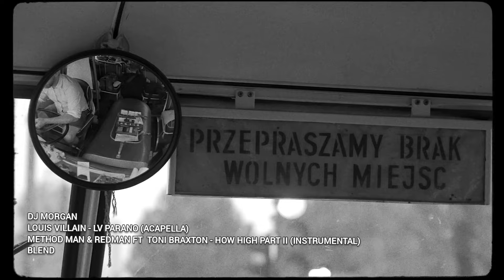DJ Morgan - Louis Villain - LV Parano VS Method Man & Redman & Toni Braxton - How High Part II Blend